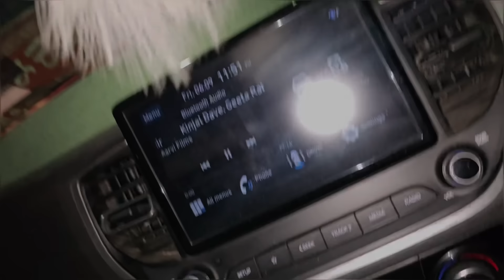Finally, શૂટિંગ પૂરું થયું અને ગણપતિનુ ડેકોરેશન કરિયું 🤩🥳😂